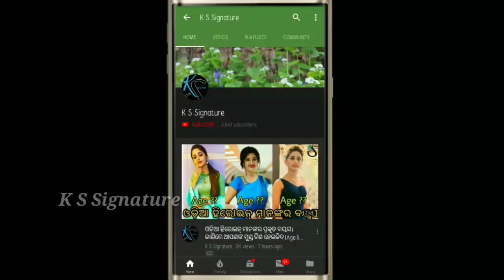Tara Tareni serial actor Mohona (Chandita) don't work any more in serial ।।